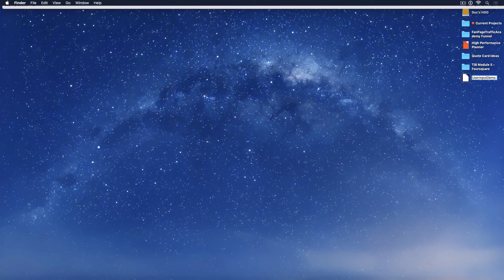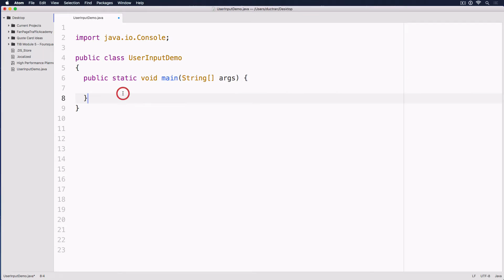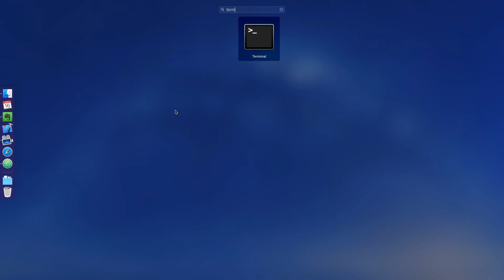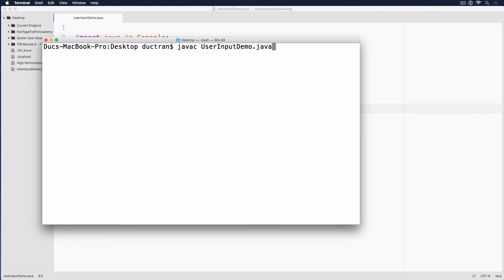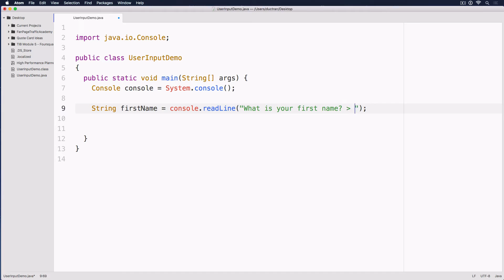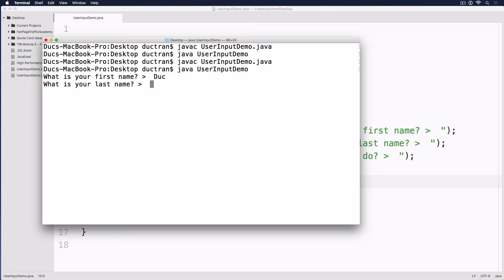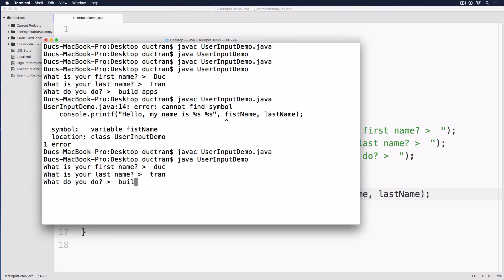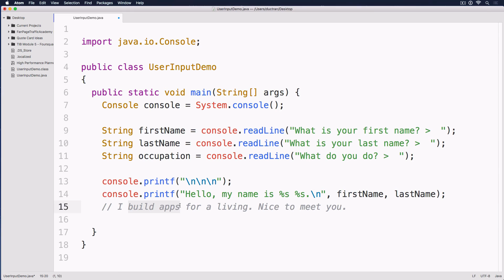How to Make an Android App | EPS 2 | Take User Input in Java Tutorial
Have you ever wanted to build an app for your Android phone and become a developer?

In this series, I will help you learn to program (code) in Java,  the language to build Android apps. Together, we will learn all the things you need to know about Java programming and build your first app.

In this episode, we talk about getting user's input from the console in Java. Enjoy!

ABOUT CODE HANGOUT
Code Hangout is a weekly iOS, Android, and Web development show full of iOSDevelopment, AndroidDevelopment, WebDevelopment strategies and training with Developers Academy founder Duc Tran. Filmed in one take, without any notes or prompter, the show has become one of the most viewed direct-to-camera, unscripted iOS, Android and Web development show on the Internet.